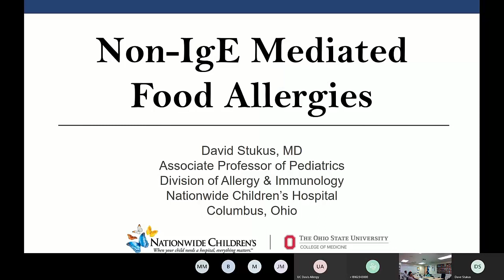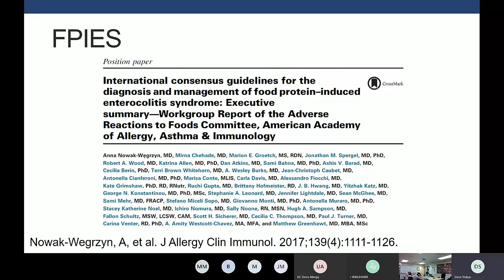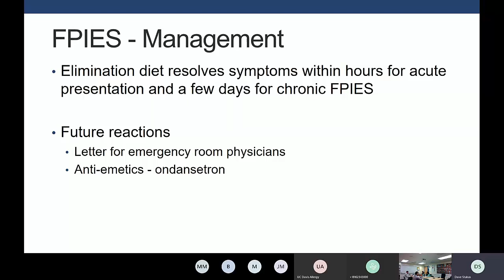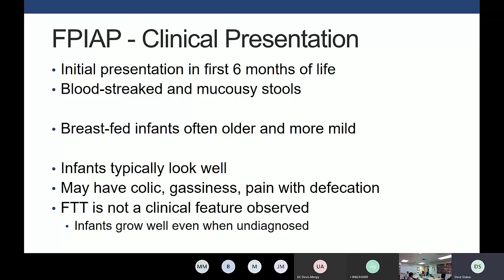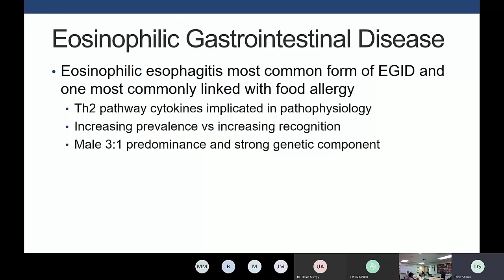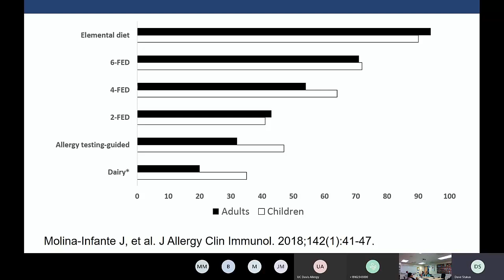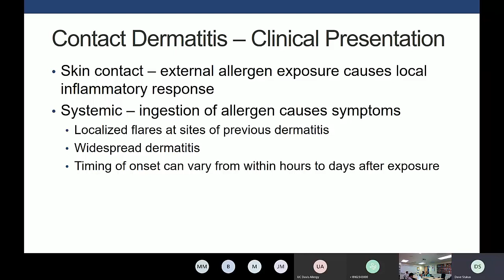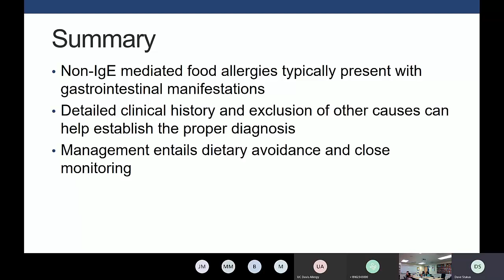Non-IgE Mediated Food Allergy (Stukus)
Dr. David Stukus reviews the diagnosis and management of patients who have non-IgE- mediated food allergies.
Held on August 19, 2019
Part of our summer fellowship orientation series.